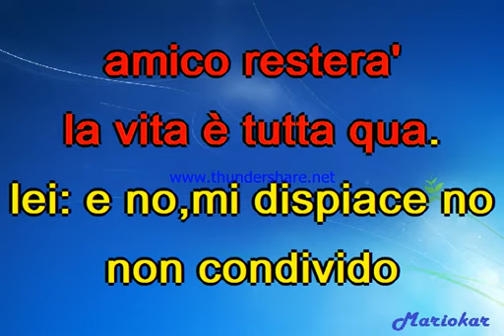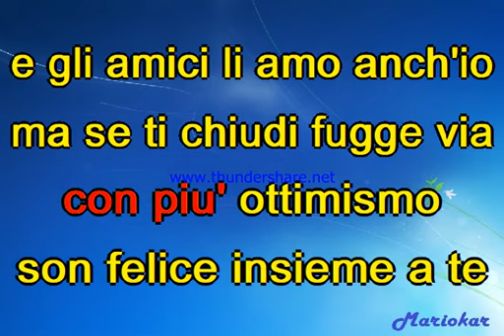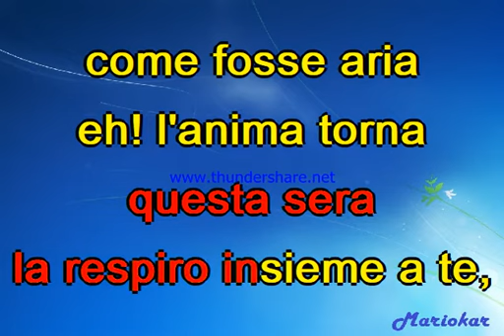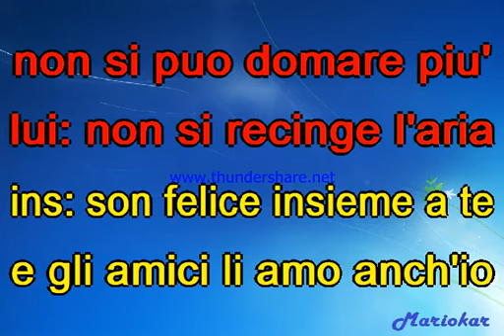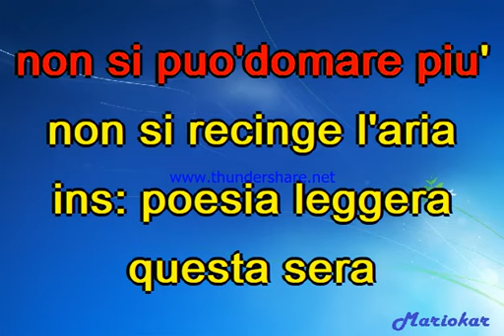Gianni e Marcella Bella L'ultima Poesia karaoke